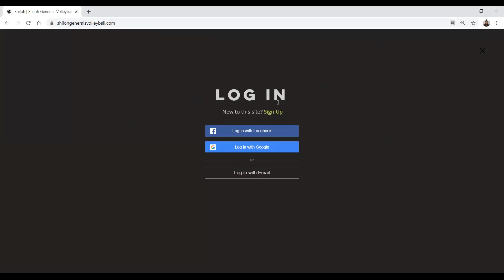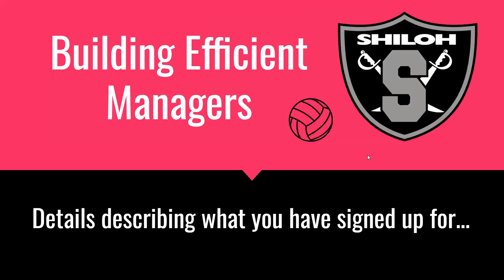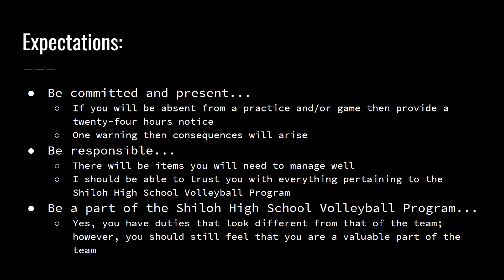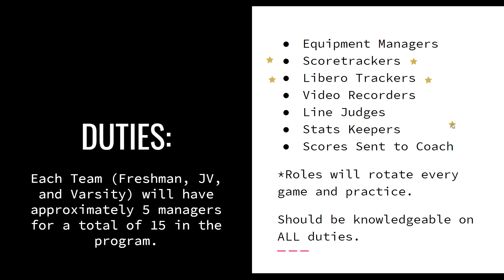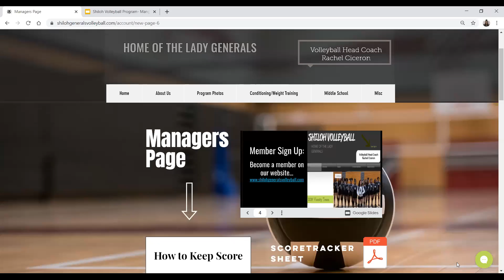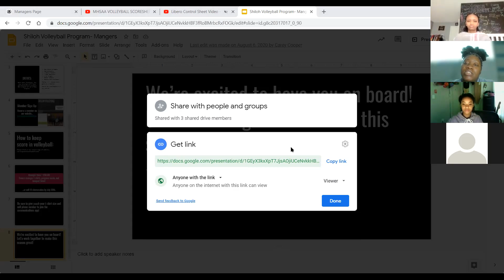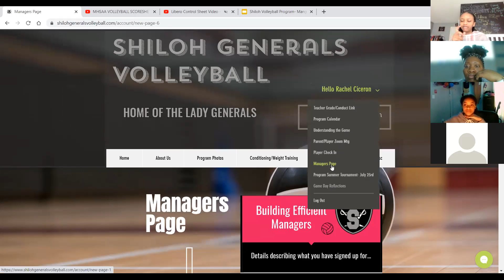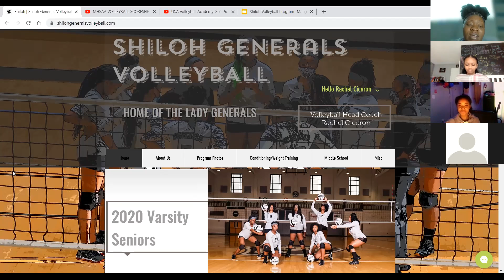2021 Volleyball Managers Mtg